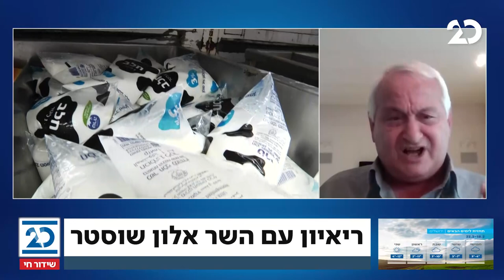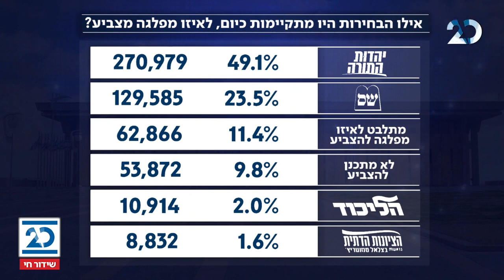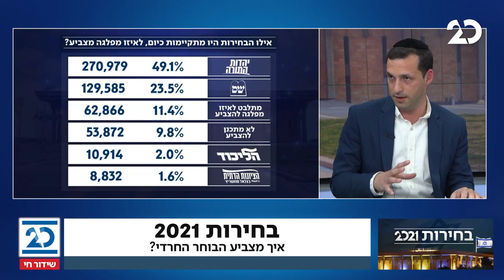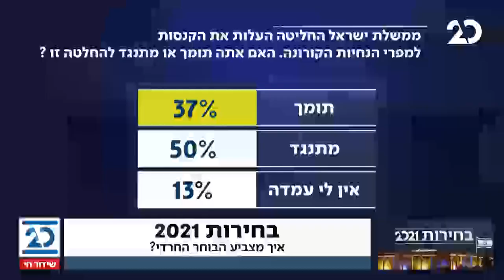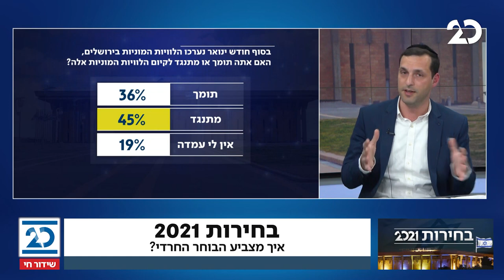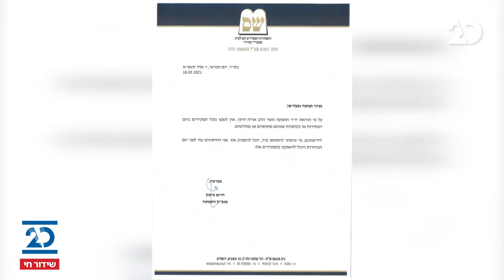זמן כנסת עם נווה דרומי | 18.2.2021 | התכנית המלאה